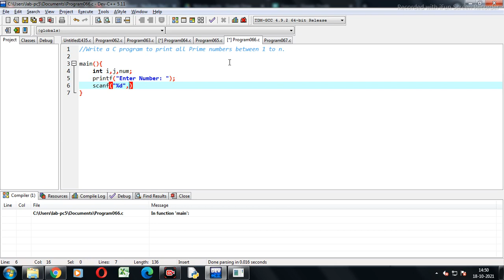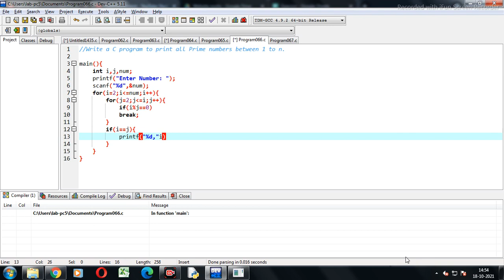Program066 | Loop | C Language Program.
Write a C program to print all Prime numbers between 1 to n.